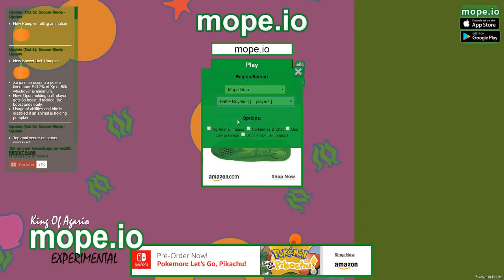MOPE.IO // ROLLING PUMPKIN // MopeRoll2Goal // Teaser #46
★ Mope.io Official INTRO MADE BY FORTISH ★